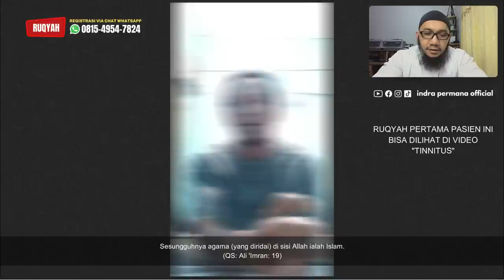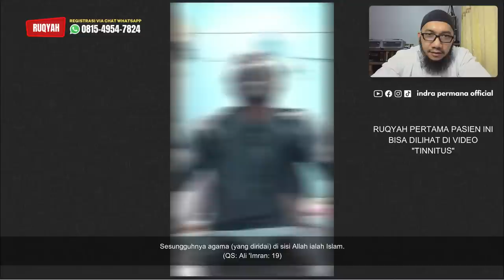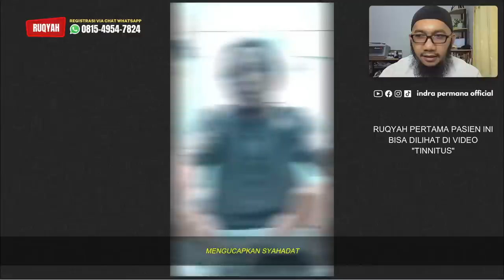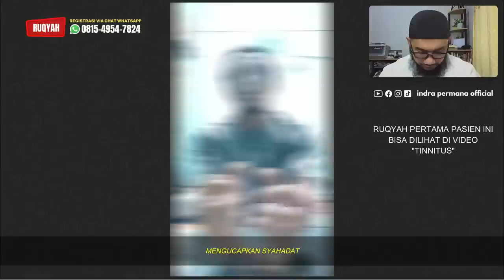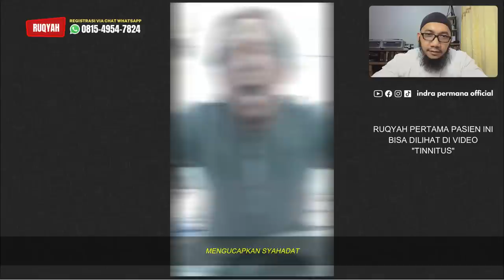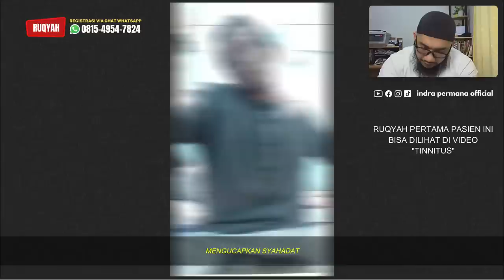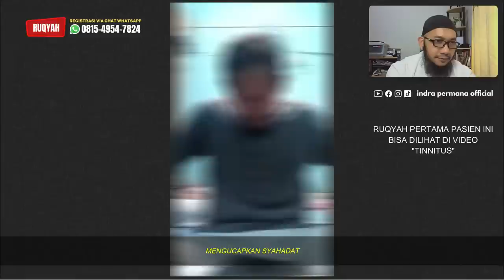HAMPIR JADI TUMBAL PABRIK